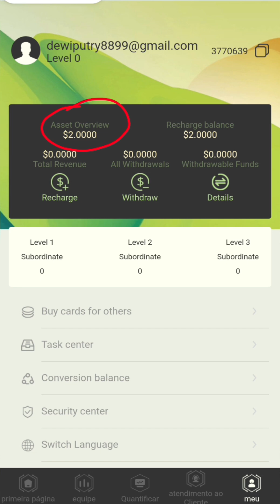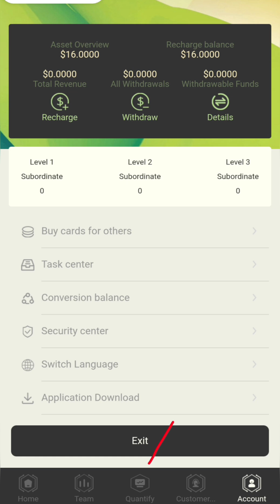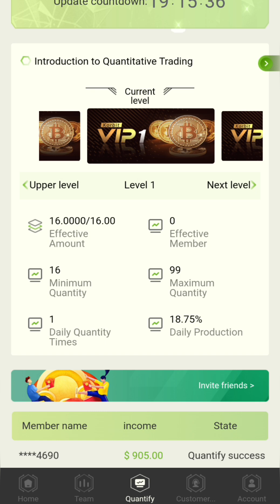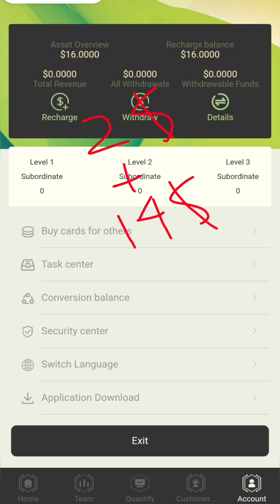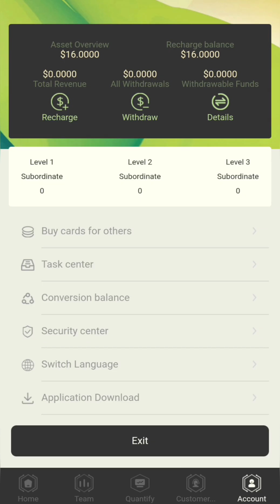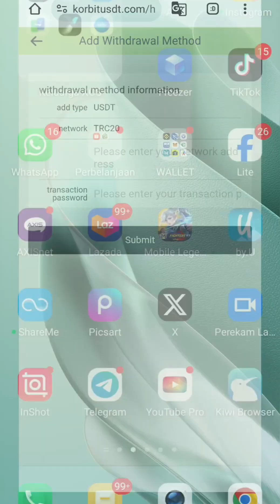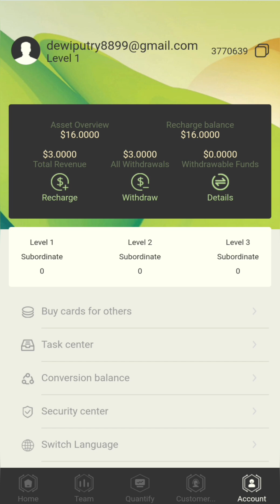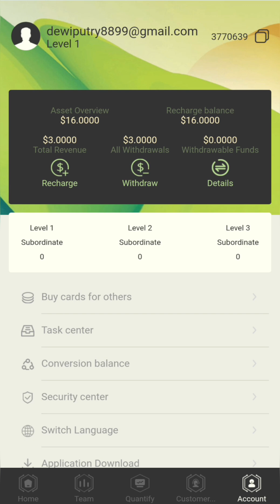BARU RILIS🔥MINING CRYPTO TERCEPAT 2024 | DI BAYAR 480000 RUPIAH PERHARI